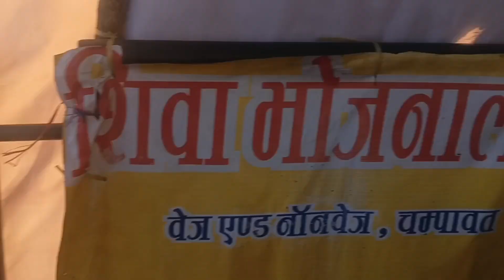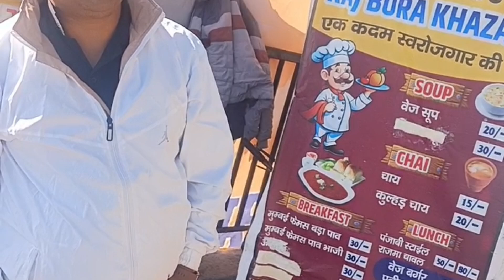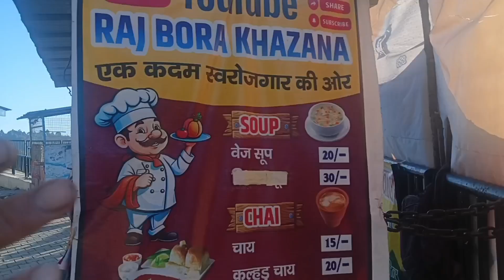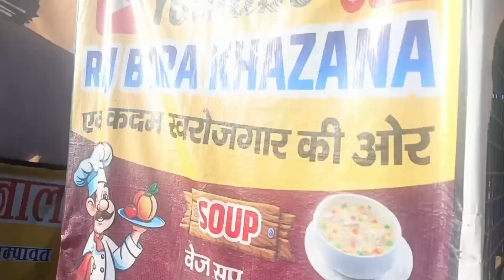street food India। Rajma chawal recipe। indian street food cooking in village।by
Mixture Recipe is a popular snack recipe in north India, especially in uttrakhand, champawat and uttrakhand . Today, we are cooking this recipe as a Diwali Special. The specialty of this snack is its mixed taste.

To enhance the flavor of this mixture, we use Boondi, Fried Nuts, Fried Spices, and other healthy ingredients, along with Omappodi.

The taste is memorable